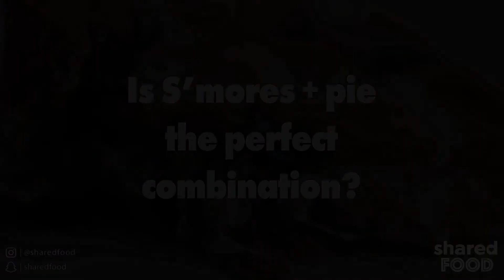Easy to Make S'mores Pie | Dessert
S'mores pie is honesty one of the best things I have ever had! It combines all the great things you love in a s'more with far less tedious work and might I say, my hands stay MUCH cleaner.